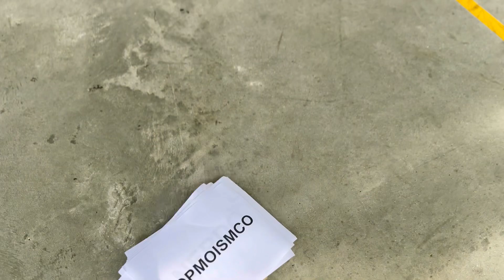Encuentro División de Servicios Logísticos. U de A. Nov 24 de 2023